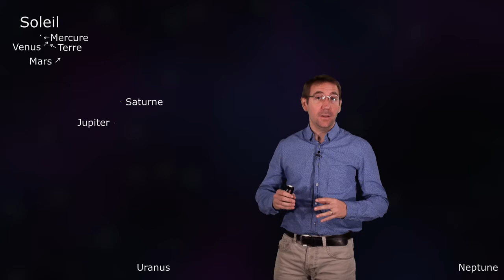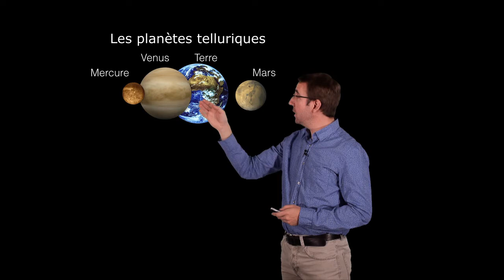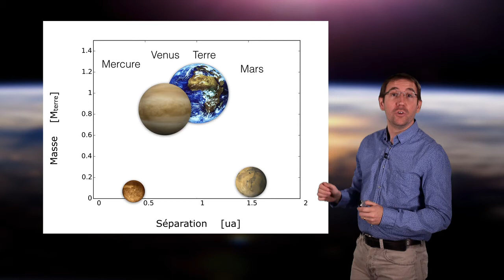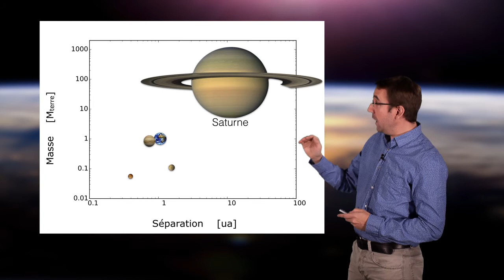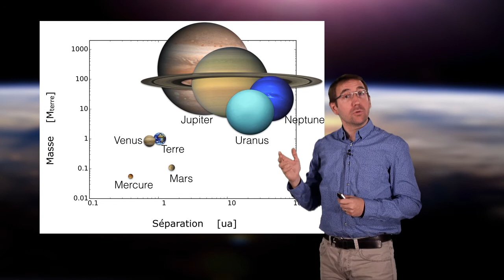I.B1 - Diagramme Masse-Distance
Cette vidéo bonus fait suite au premier cours sur le Timing. Le visionnage de cette vidéo n'est pas obligatoire pour comprendre la suite du cours, et donne seulement plus de détails sur un point abordé précédemment.